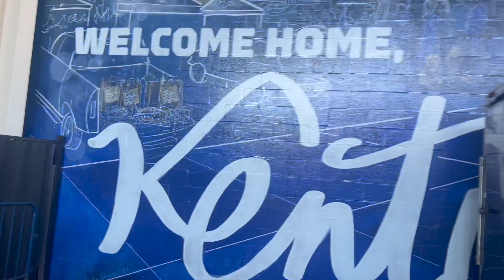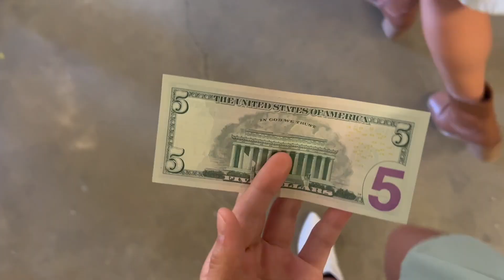WEEKEND VLOG | chat, grwm, UK game day, Keeneland